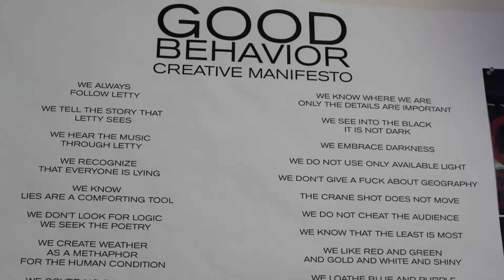TNT SERIE | GOOD BEHAVIOR | INSIDE THE EPISODE #2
Good Behavior - immer mittwochs um 21:45 Uhr auf TNT Serie!

Letty (Michelle Dockery) steht grundsätzlich mit einem Bein auf der falschen Seite des Gesetzes und flirtet leidenschaftlich mit völliger Selbstzerstörung. Gerade auf Bewährung entlassen, kämpft die Diebin und Trickbetrügerin damit, sich über Wasser zu halten und die Beziehung zu ihrem Sohn zu verbessern, der bei ihrer Mutter Estelle (Lusia Strus) lebt. Als Letty mithört, wie ein Mann den Auftragskiller Javier (Juan Diego Botto) engagiert, geht das aber selbst ihren häufig flexiblen Moralvorstellungen zu weit. Doch bei dem Versuch, den Mord zu verhindern, gerät sie auf Kollisionskurs mit dem Mörder und es dauert nicht lange bis sich eine gefährliche Beziehung zwischen den beiden entwickelt.